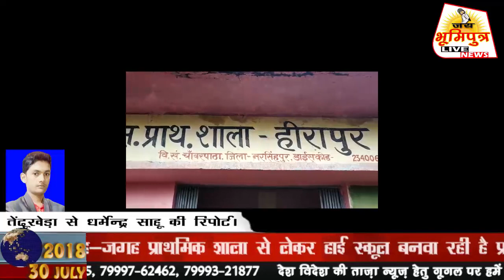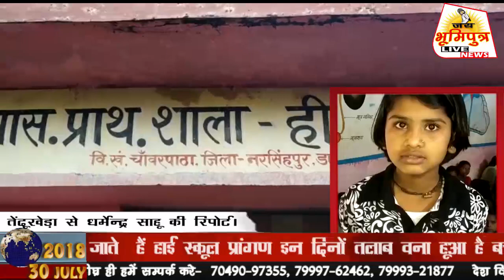तेंदूखेड़ा नरसिंहपुरः बिना शिक्षक के चल रहा हाई स्कूल।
मध्य प्रदेश सरकार एक तरफ शिक्षा को लेकर बड़े-बड़े दावे कर रही है जगह-जगह प्राथमिक शाला से लेकर हाई स्कूल बनवा रही है प्रत्येक 5 किलोमीटर पर हाई स्कूल का भवन मिल जाए परंतु मध्य प्रदेश सरकारी भवनों मे मात्र छात्र-छात्राएं बैठे हुए हैं कुछ ऐसी ही माजरा नरसिंहपुर जिले के तहसील तेंदूखेड़ा के ग्राम हीरापुर नवीन हाई स्कूल में देखने को मिला यहां भवन है छात्र छात्राएं है पर स्कुल  में पढ़ाने वाला कोई नहीं है यहां लगभग कक्षा 9 वी में 49 छात्र-छात्राएं है कक्षा 10 में 65 बच्चे हैं यहां पर एक प्रभारी प्राचार्य है बच्चे स्यम ही पढ़ते हैं और चलें जाते  हैं हाई स्कूल प्रांगण इन दिनों तलाब वना हूआ है बच्चे इसी तालाब मैं से होकर स्कुल जाते  हैं बच्चों का कहना है कि हमारे कपडे पानी में खराब हो जाते हैं साथ ही स्कुल परिसर में अधिक छात्र छात्राएं है कक्षाओ के रूम छोटे हैं स्कुल में बिजली की कोई व्यवस्था नहीं है अंधेरा मैं पढ़ाई करनी पड़ती है स्कुल के शौचालय भी बेकार बंद पड़े हुए हैं स्कूल नल भी लंबे समय से  बिगड़ा पड़ा हुआ है और सुनिए ग्राम हीरापुर के स्कूलों की स्थिति  माध्यमिक शाला और प्राथमिक शाला में देखने को मिला कक्षा पहली से लेकर कक्षा 5 तक के छात्र-छात्राएं एक ही रूम में बैठकर शिक्षा ग्रहण कर रहे हैं कक्षा छठवीं से लेकर कक्षा आठवीं तक के छात्र-छात्राएं भी एक साथ बैठकर शिक्षा ग्रहण कर रहे हैं जब पढ़ाई को लेकर  जय भुमिपुत्र न्युज के  संवाददाता धर्मेंद्र साहू ने बच्चों से अंब्रेला की स्पेलिंग पूछी तो बच्चों ने बताया कि यहां पर कोई पढ़ाई नहीं होती है स्कुल प्रधान पाठक से जब पूछा गया तो उन्होंने बताया कि कक्षा पहली से आठवीं तक सिर्फ दो टिंचर है और स्टाफ की कमी होने के कारण यहां की व्यवस्था गड़बड़ है ऐसी स्थिति में  बच्चों के भविष्य के साथ खिलवाड़ किया जा रहा है।

तेंदूखेड़ा से धर्मेन्द्र साहू की रिपोर्ट।